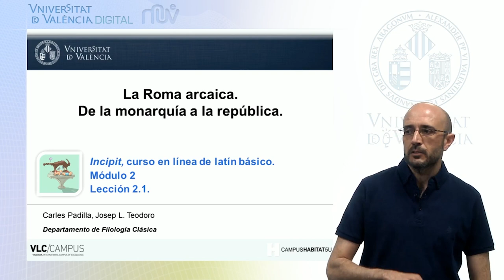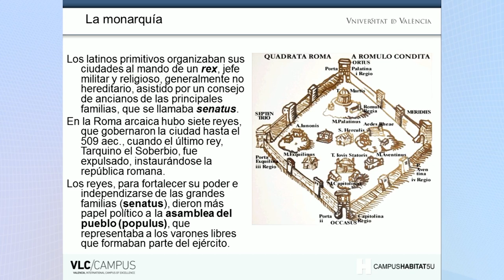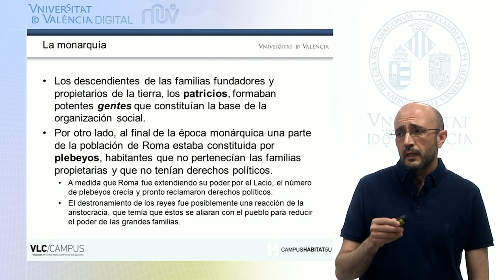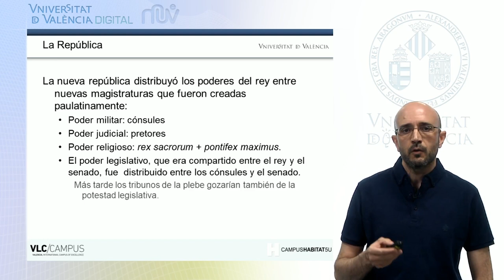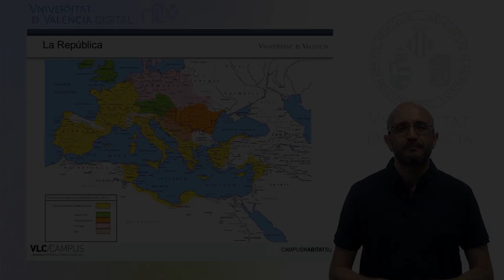2.1. La Roma arcaica . De la Monarquía a la República